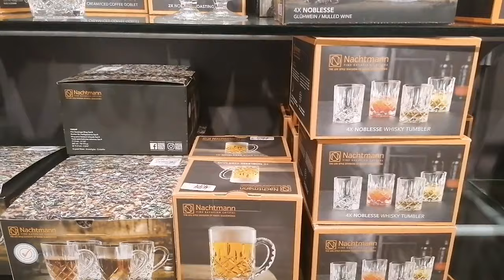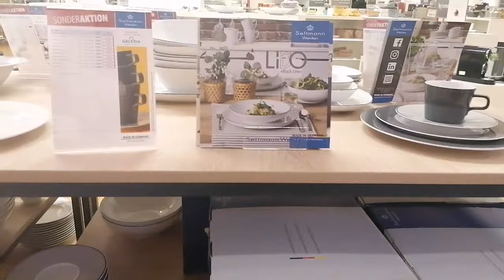جديد الأواني المنزلية من Kaufhof بمدينة نويس بألمانيا